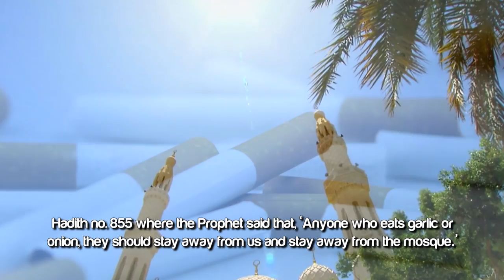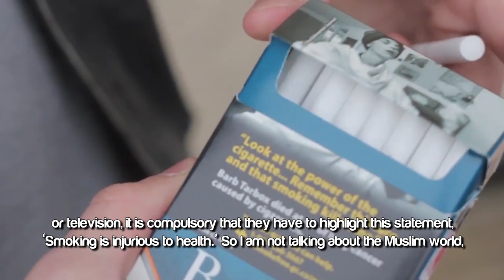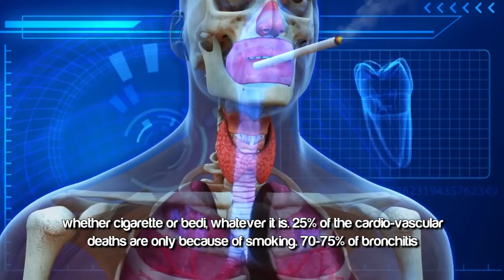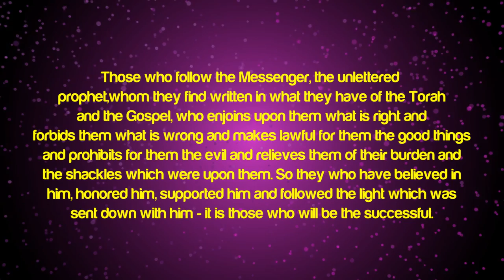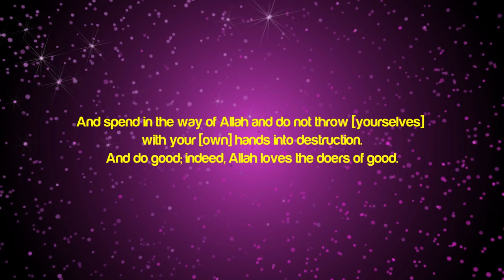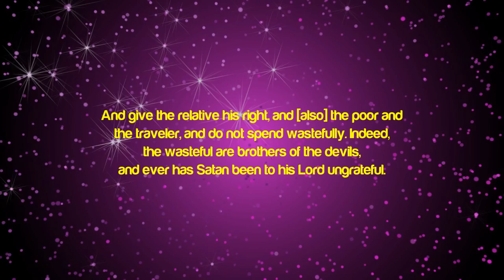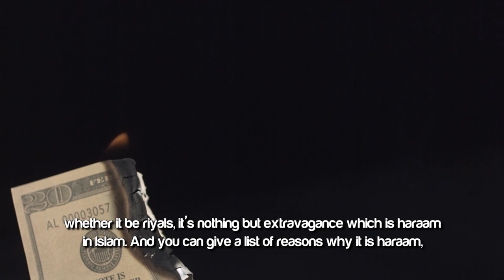Islamic Ruling On Smoking - With Evidence ᴴᴰ ┇ Must Watch ┇ Sheikh Dr. Zakir Naik ┇ TDR Production ┇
Islamic Ruling On Smoking - With Evidence ᴴᴰ ┇ Must Watch ┇ by Sheikh Dr. Zakir Naik ┇ TDR Production ┇

Speaker: Sheikh Dr. Zakir Naik

Islamic Ruling On Smoking - With Evidence : by Sheikh Dr. Zakir Naik

As far as smoking is concerned, several years before...when science hadn't advanced that far, most of the scholars used to say that smoking is makhrooh (disliked) based on the Hadith of Muhammad (ﷺ) which is mentioned in Sahih Bukhari, Vol. no. 1 in the Book of Adhan, Hadith no. 855 where the Prophet said that, 'Anyone who eats garlic or onion, they should stay away from us and stay away from the mosque.' Prophet said that, you know, don't come to the mosque after having garlic or onion because there's bad breath. When you are smoking, the breath is worse than onion or garlic. So based on this Hadith, therefore, garlic and onion doesn't become haraam (forbidden), it becomes makhrooh (disliked), so based on this Hadith, scholars give the fatwa (Islamic ruling) that smoking is makhrooh (disliked). But now, after science has advanced, we have come to know that smoking is nothing but it's a slow poisoning. Tobacco in any form, whether in smoking cigarettes, whether bedi, whether tobacco in hokkah, whether chewing tobacco, all forms of tobacco contain nicotine and tar, and we know its nothing but slow poisoning. That's the reason most of the non-Muslims also, they agree that smoking is haraam. Not only the Muslim world, even the non-Muslims. That's the reason they put a statutory warning on the cigarette packs, they put a statutory warning saying, 'Cigarette smoking is injurious to health' or in some countries it mention, 'General surgeon's warning' or 'Surgeon general's warning: Smoking is injurious to health.' And anyone gives a add, whether in newspaper or in the magazine or television, it is compulsory that they have to highlight this statement, 'Smoking is injurious to health.' So I am not talking about the Muslim world, even the non-Muslim world agrees that smoking is nothing but slow poisoning.

And...today according to the statistics, the world health organization says that every year more than 4 million people die only because of smoking and  if you count the other forms of tobacco it will be much more. And, today medical science tells us, and even I had learnt when I was doing my medicine in the medical college, that more than 90% of the lung cancer deaths are only due to smoking, whether cigarette or bedi, whatever it is. 25% of the cardio-vascular deaths are only because of the smoking. 70-75% of bronchitis and related deaths are only because of smoking. Smoking is nothing but slow poisoning. It blackens your lips, blackens your gums, your  fingertips, it damages your lips, it damages your  esophagus, it damages your stomach and it can cause constipation, it can cause loss of appetite, it can cause loss of libido, the sexual power gets suppressed, it can cause immunity to the drugs (medicines) you take and it reduces the defense of your body. There are today, more than 400 fatwa's, that majority of the scholars, they agree that smoking is haraam, and all form of tobacco is haraam.